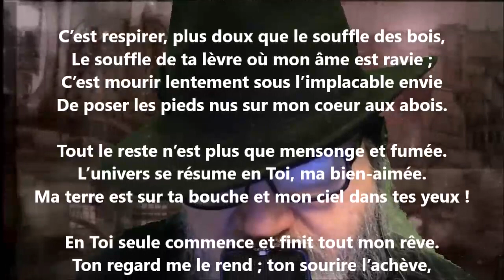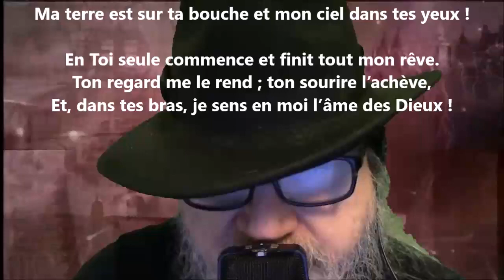Il n’est de jours heureux que ceux où je te vois - Armand Silvestre lu par Yvon Jean